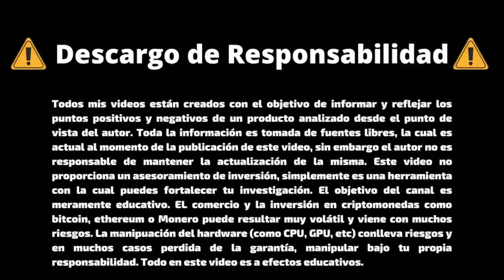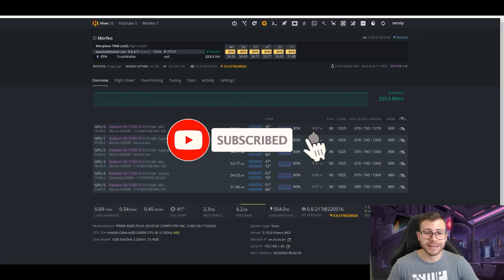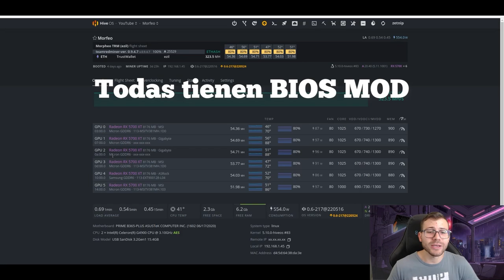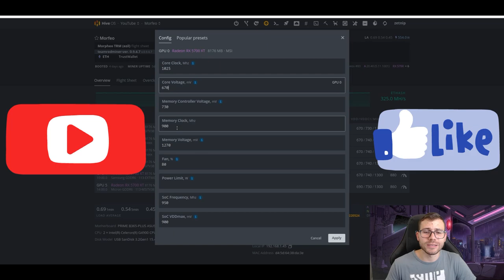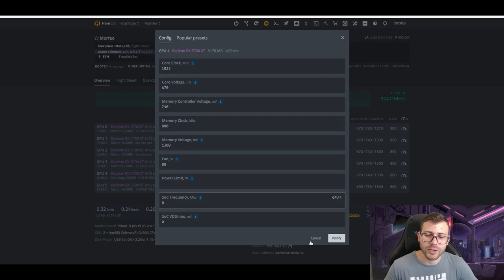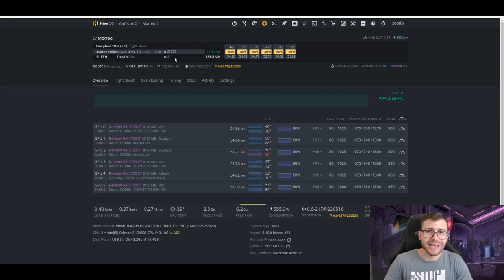✅ Resultados de TeamRedMiner | Overclock Rx5700 XT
Si quieres apoyar mi contenido y obtener algunas ventajas desde 3€, no dudes en pasarte por mi

La modificiación o alteración del hardware es bajo tu propio riesgo y en ningún momento el autor se hace responsable por los daños causados.